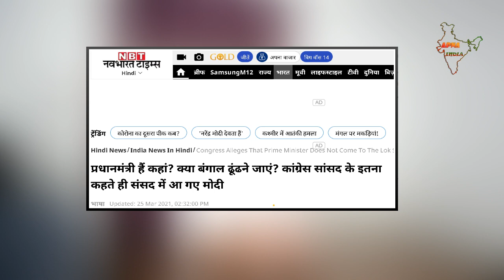Rahul gandhi comedy in loksabha मोदी जी की धासु एंट्री देख होश उड़ गये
rahul gandhi funny comedy in parliament loksabha